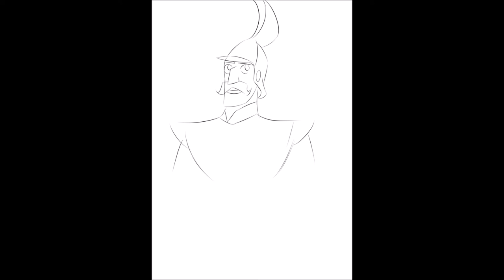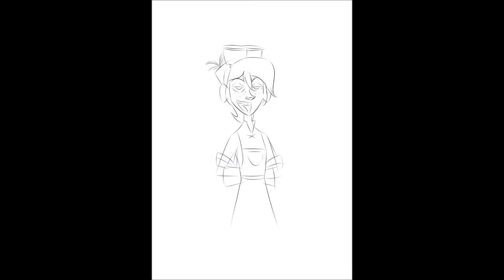Who broke it (Tangled)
Sorry I just had to do this ;) I saw Voltron one and I just had to do this with the tangled gang :) it's all for fun

Again the characters aren't owned by me but disney